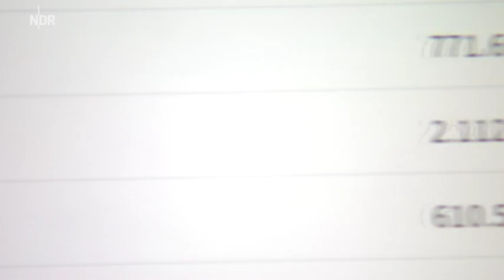Handelskammer Hamburg muss Gehälter offen legen - Hamburg Journal vom 06.08.2015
Die Handelskammer Hamburg muss die Gehälter der Geschäftsführung offenlegen. Dabei kam die erstaunliche Höhe der Gehälter zu Tage.